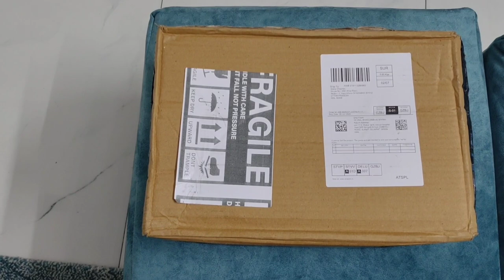Unboxing and Review of CPENSUS Moving Sand Art Picture Glass Liquid Painting 3D Natural Landscape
Moving Sand Art Picture Round Glass 3D can rotate 360 ​​degrees freely, and each rotation will create a new sand painting, sometimes like a deep sea, sometimes like a mountain, and sometimes like a mysterious starry sky. Every picture is yearning. The sand carefully selected by the product has bright colors and clear layers, and the 3D effect of the outgoing pattern is excellent. The living room decoration pictures are ever-changing and rich in content. Can relieve stress and eye fatigue. Sand art liquid motion decor very suitable for home and office . Sand painting pictures will bring calm, natural and wonderful feelings to your office and home. Watching them evolve with each round of new creations, it is easy and fun.